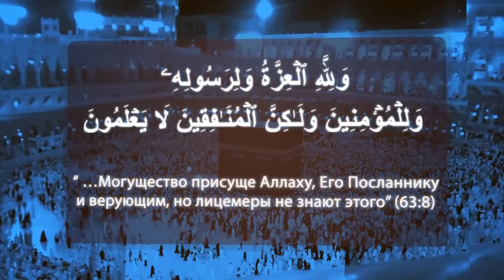Исламский Мир Объявил Войну США !!!